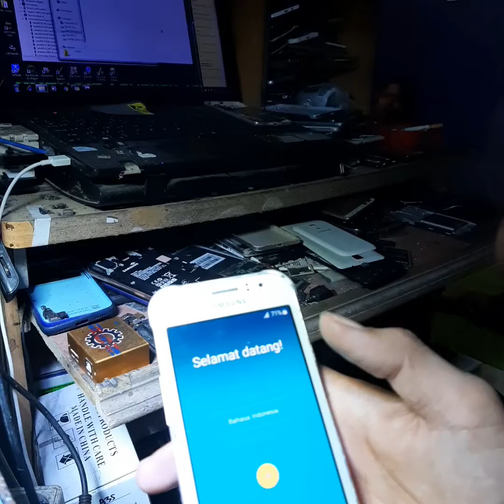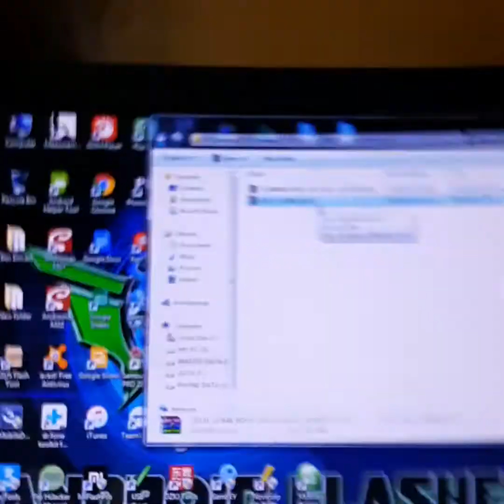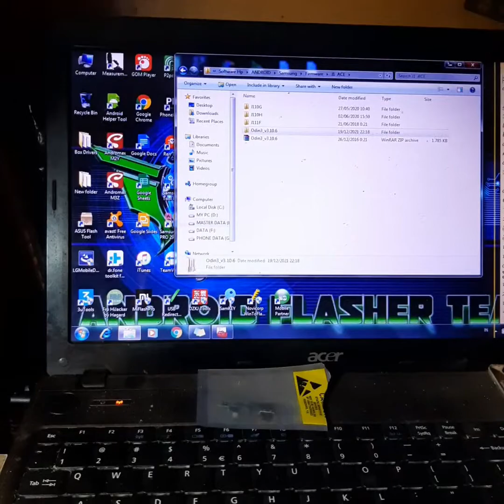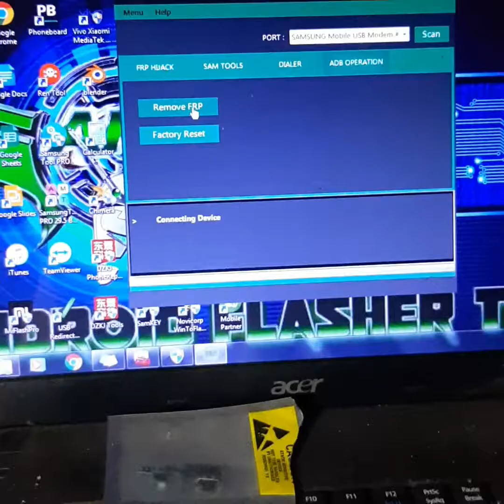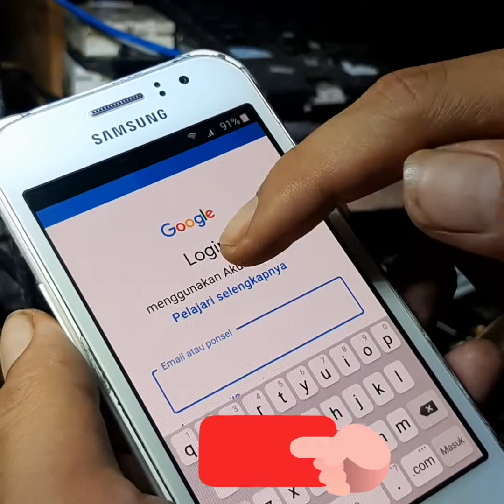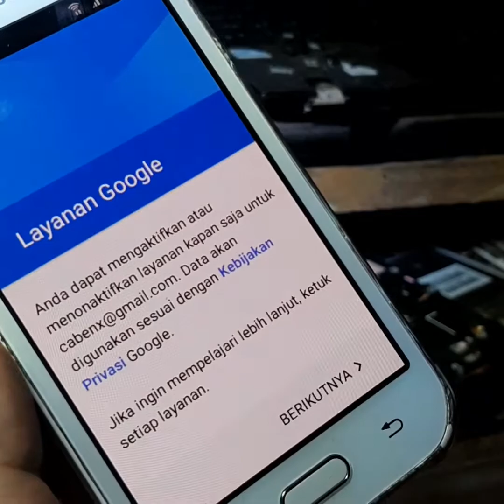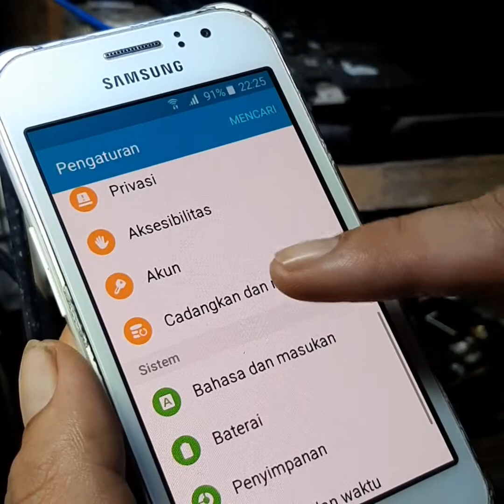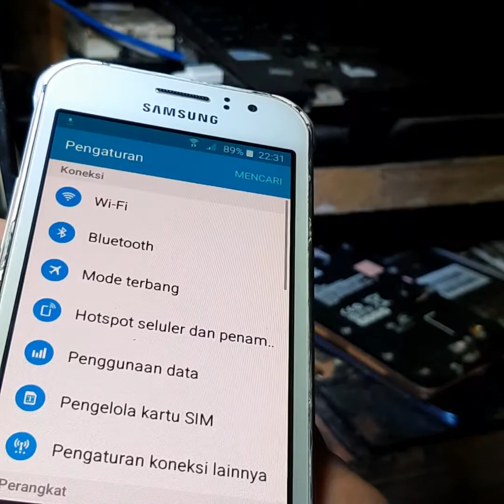Cara Hapus Akun Google Samsung J1 ACE (FRP J111F) Tool Gratis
Hapus akun google dengan bantuan file dan tool gratis.
tool ini berguna untuk sebagian hp samsung.